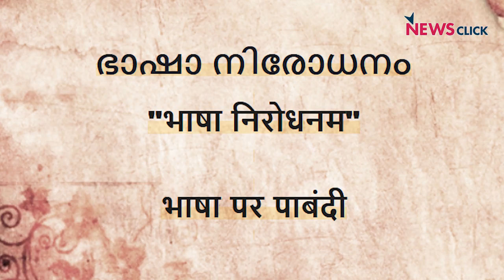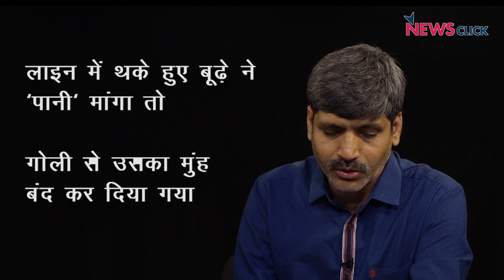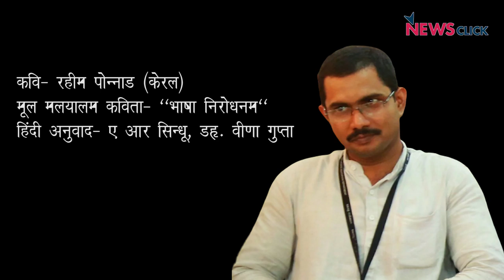प्रतिरोध की कविता : मलयालम कवि रहीम पोन्नाड की कविता "भाषा निरोधनम" यानी भाषा पर पाबंदी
केंद्रीय गृहमंत्री अमित शाह के हिंदी दिवस के मौके पर देश में एक भाषा की वकालत किए जाने के विरोध में मलयालम कवि रहीम पोन्नाड ने "भाषा निरोधनम" नाम से कविता लिखी है। रहीम, गवर्मेंट आर्ट्स एंड साइंस कॉलेज, तवानुर, मल्लापुरम, केरल में असिस्टेंट प्रोफेसर हैं। "भाषा पर पाबंदी" नाम से उनकी कविता का हिंदी अनुवाद मज़दूर संगठन सीटू (CITU) की सचिव ए आर सिन्धू और डॉ. वीणा गुप्ता ने मिलकर किया है।